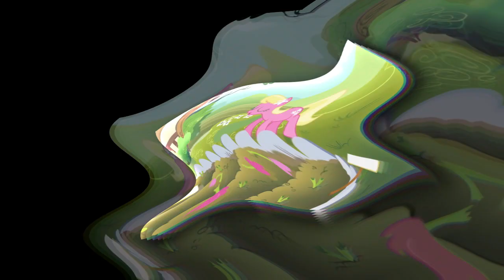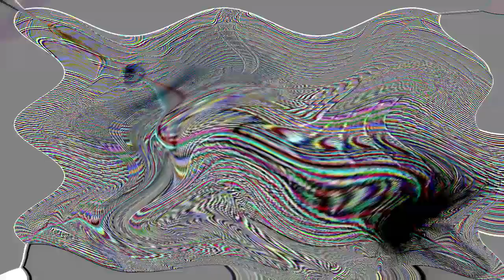Veg Replace Tennis Halloween Spooky Moments Special MLP FiM Rounds